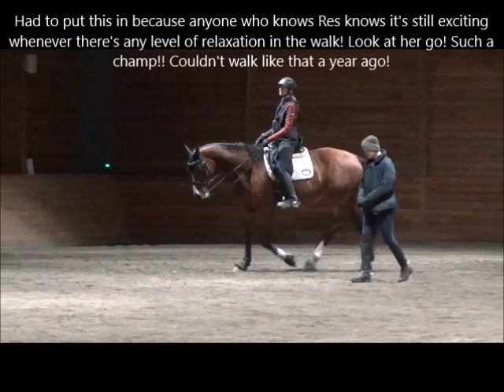Resolute Lesson Dec 17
Lesson with Garyn Heidemann